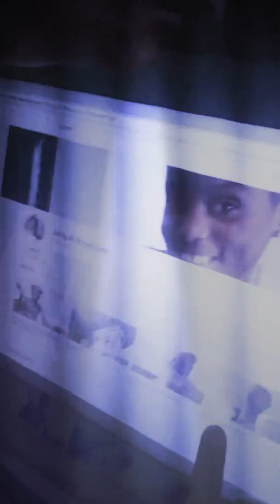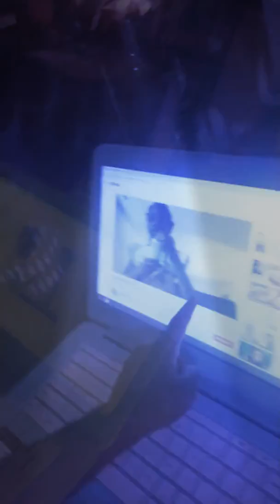July 20, 2018